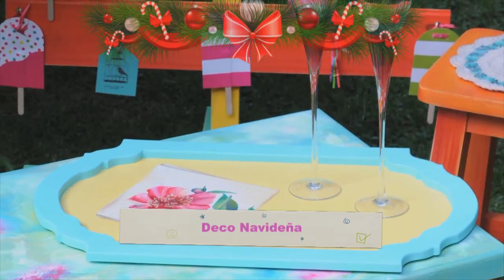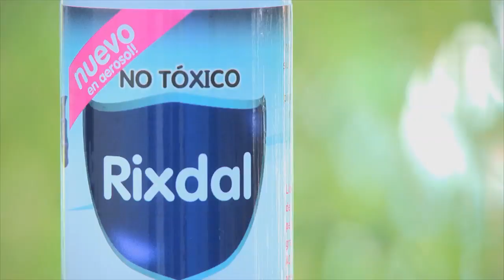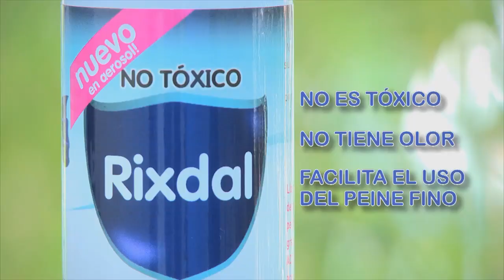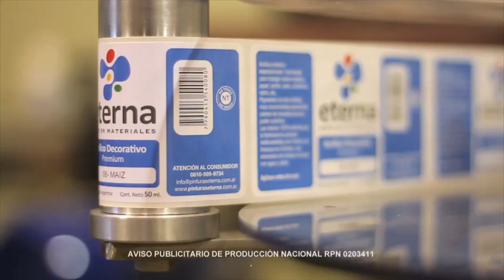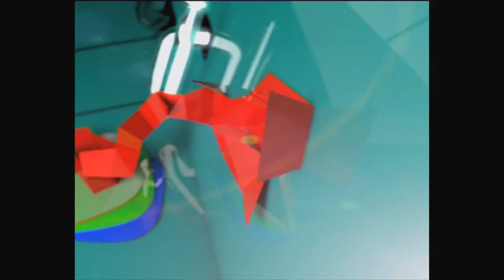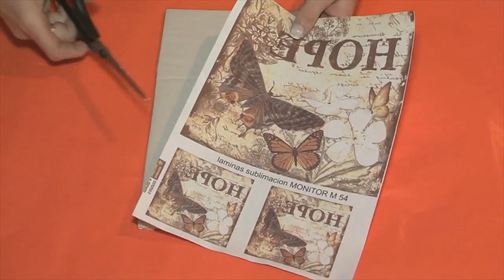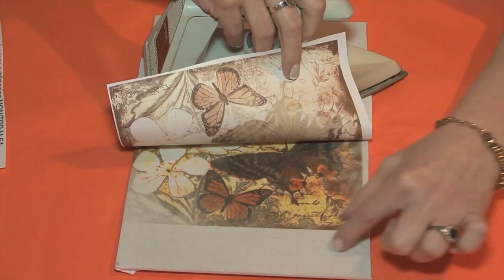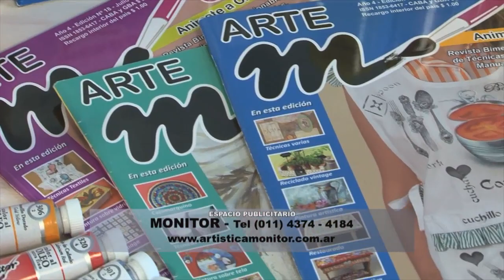ManosalaObraTv Programa 115 - Herminia Devoto - Paula Domenech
Pintar Madera con Oleos - Alba Artistica - Claudia Kunze Ambientacion Navideña - Alba Artistica- Daniel Ibertis - Grabado sobre madera - Minitorno Dremel- Maria Rita Pinotti - sublimacion sobre algodon - Monitor